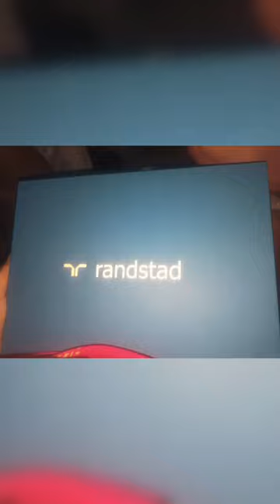randstad welcome kit